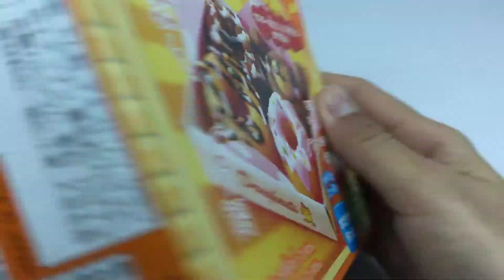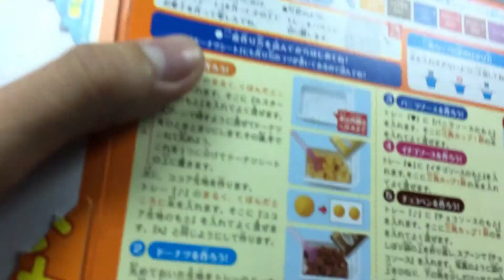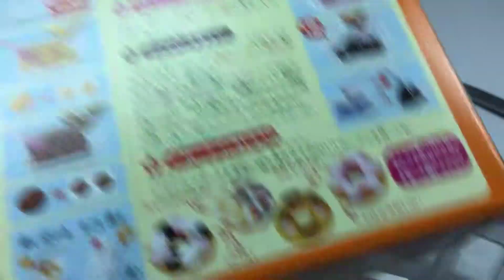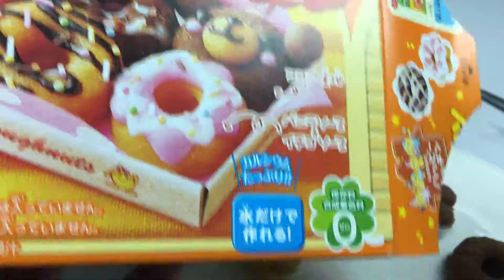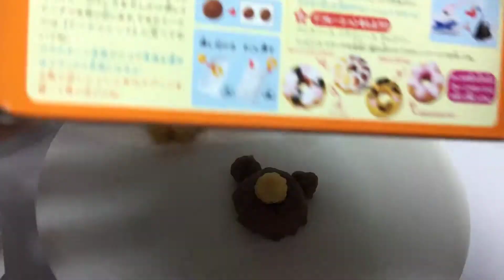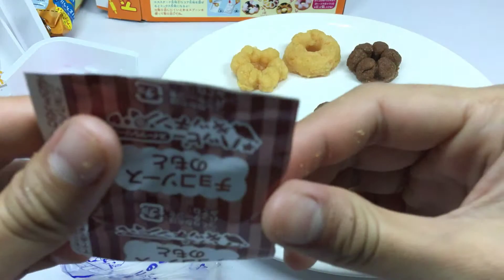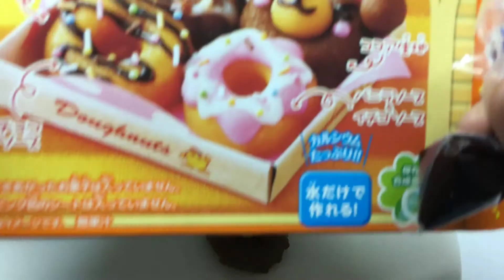ĐỒ CHƠI POPIN COOKIN Nhật Bản - Đồ chơi nhật bản làm bánh DoNut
Đây là lần đầu tiên chị Sam làm bánh Donut bằng hộp đồ chơi bé xíu, ăn được thiệt luôn các bạn ơi, các bạn hãy xem video xem chị sẽ làm ra được những chiếc bánh Donut thật như thế nào bằng hộp đồ chơi Nhật Bản nha!
Chị sẽ có thêm động lực để làm ra nhiều video hay hơn nữa!
Bạn nào có ý kiến về Video này hãy góp ý bằng cách Coment phía dưới để chúng mình cùng thảo luận nha!
Link Facebook: Facebook.com/thaonguyenproduction